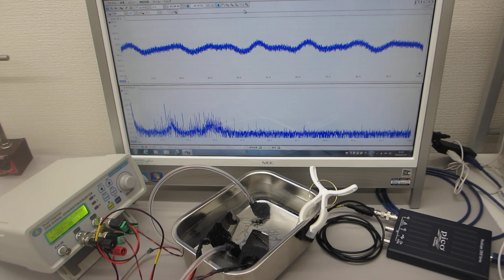２種類の超音波プローブを同時発振する技術（超音波発振システム２０ＭＨｚ）